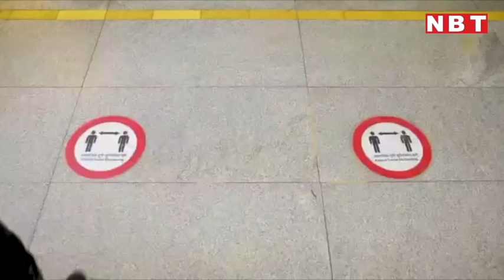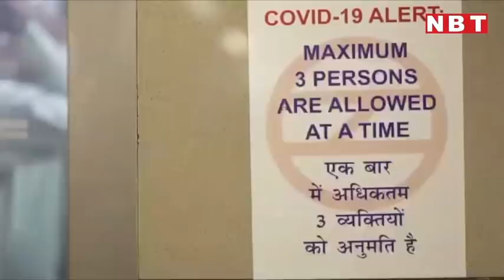कोरोनावायरस काल में Delhi Metro में ऐसे कीजिए सफर, Watch Video। Coronavirus Precautions | NBT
कोरोनावायरस काल में Delhi Metro में ऐसे कीजिए सफर, Watch Video। Coronavirus Precautions

कोरोना काल में 5 महीने बाद दिल्ली मेट्रो का सफर सोमवार से एक बार फिर शुरू हो गया है। ये देखते हुए कि इन दिनों रोजाना रिकॉर्ड कोरोना केस सामने आ रहे हैं, दिल्ली मेट्रो ने लोगों को इन्फेक्शन के खतरे से बचाने के लिए कई उपाय किए हैं। लेकिन सबसे बड़ी जिम्मेदारी आम यात्रियों की है। दिल्ली मेट्रो रेल कॉर्पोरेशन के कार्यकारी निदेशक (जनसंपर्क) अनुज दयाल ने एक वीडियो जारी कर बताया है कि मेट्रो के सफर दौरान यात्रियों को क्या करना चाहिए और क्या नहीं। अगर आप भी मेट्रो में सफर करने जा रहे हैं, तो बस तीन मिनट का ये वीडियो देख लीजिए।